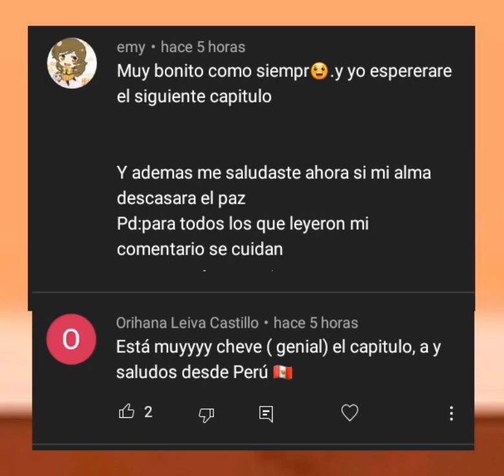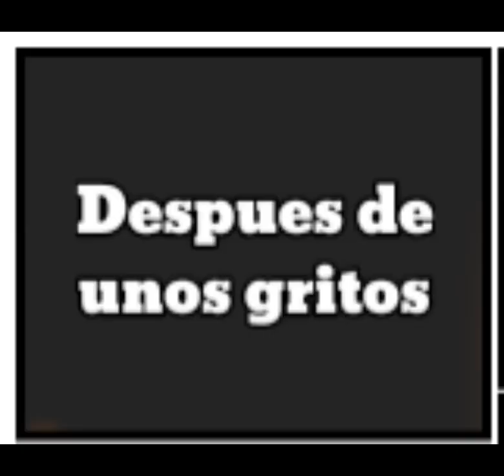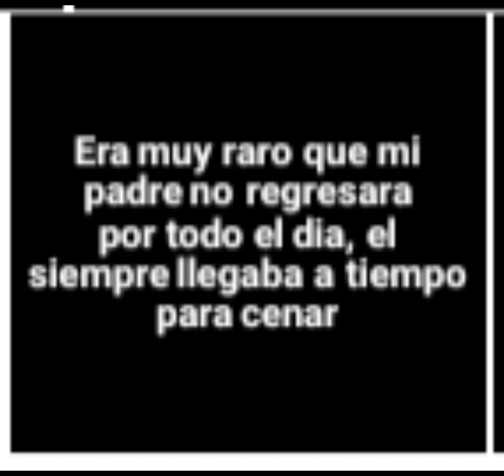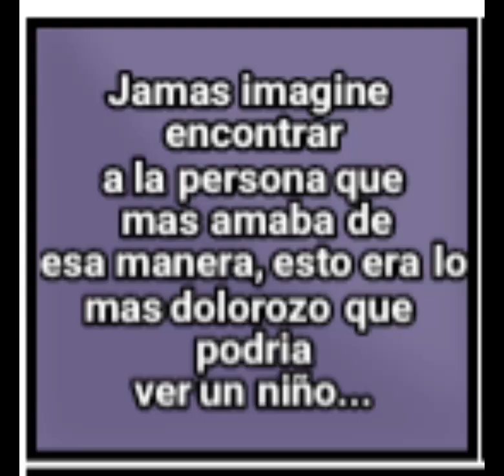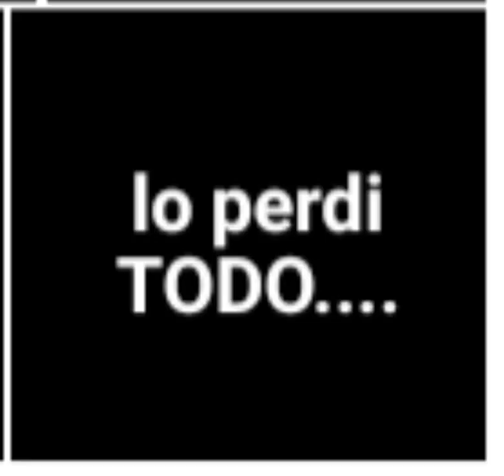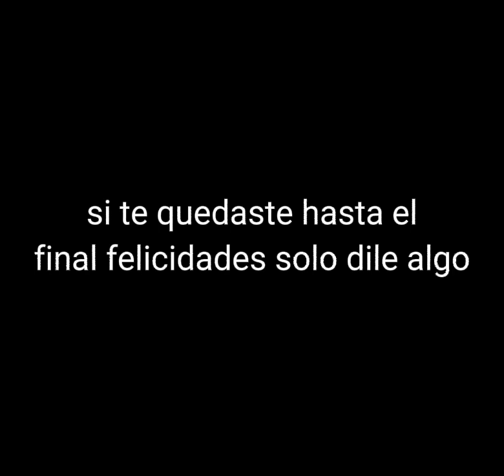~•Amor de un demonio•~ ●countryhumans■ ☆Rusbol♡ ◇aundio Juandam♧